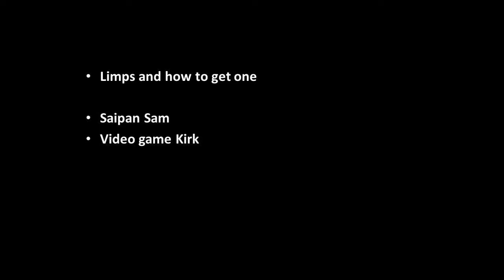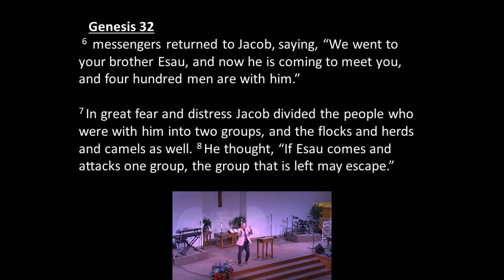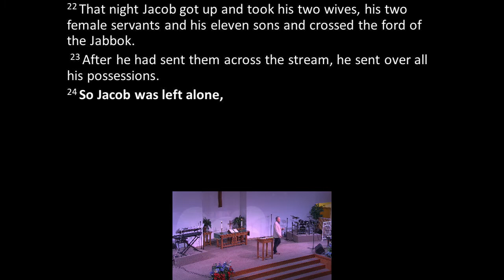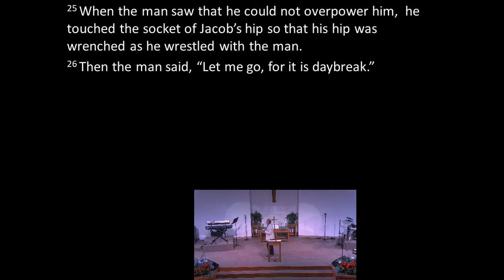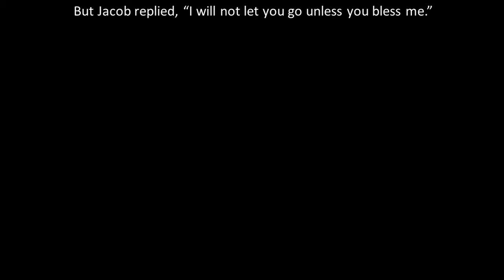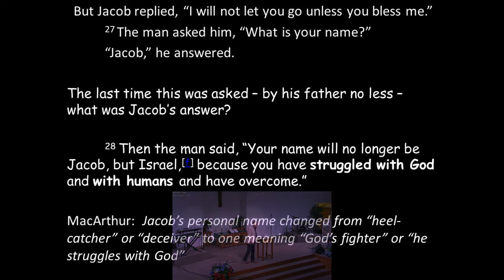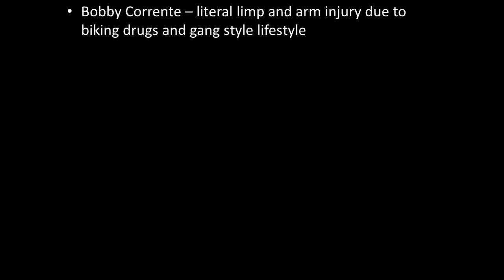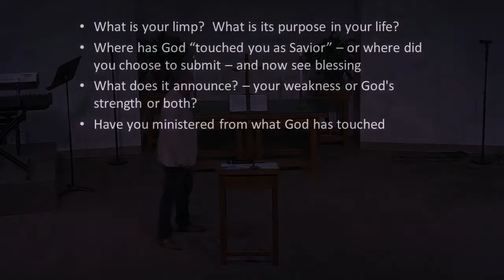August 8,2021 Sermon